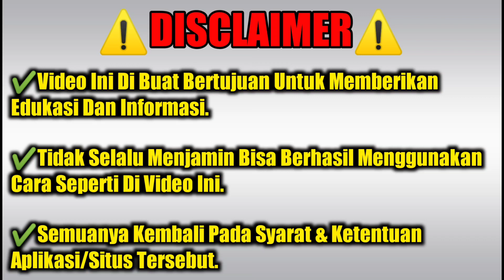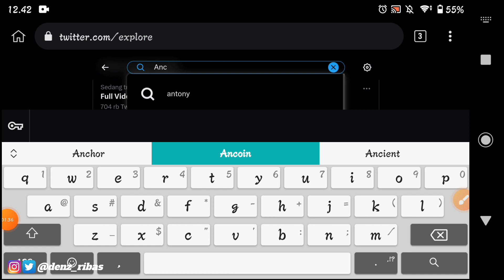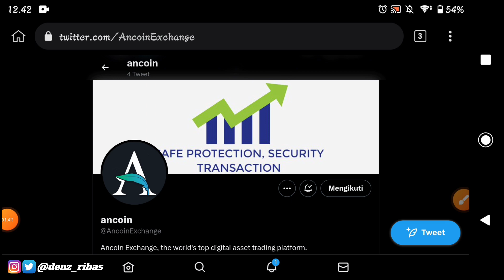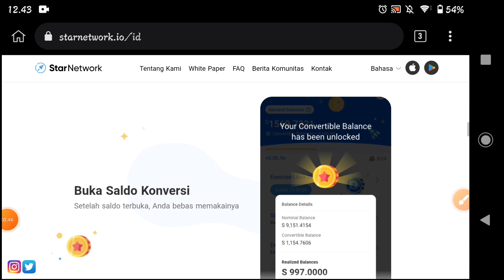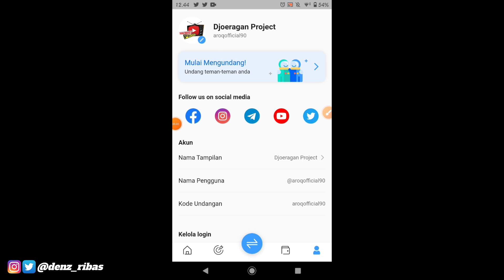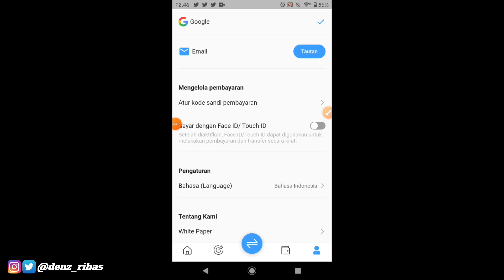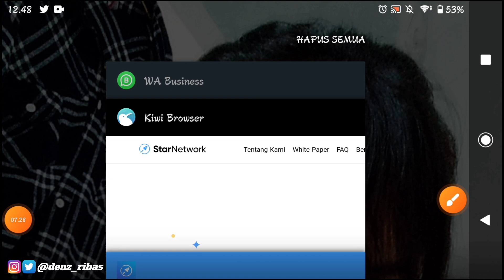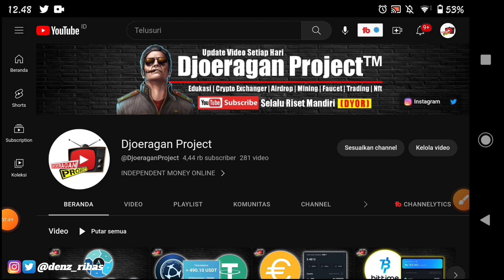Star Network Listing ✅ Akan Listing Di Ancoin Wallet Exchange, Jangan Sampai Telat Garap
LINK DAFTARNYA DI VIDEO
STAR NETWORK
Masukan Kode (WAJIB) = djoeragan90

ANCOIN WALLET
GARAPAN CUAN SEPUTAR CRYPTOCURRENCY
ATOSHI GLOBAL
Masukan Kode (WAJIB) = XVBLT6

RABIT NETWORK
Masukan Kode (WAJIB) = DjoeraganP90

CORE DAO
Masukan Kode (WAJIB) = 1v36o

RED APPLE
Masukan Kode (WAHIB) = 30BID9

CHATCRYPTO AI
Masukan Kode (WAJIB) = NIUalEJ

ACORN PROTOCOL
Masukan Kode (WAJIB) = L4T6YC

AVIVE WORLD
Masukan Kode (WAJIB) = e0tan1

SUPEREX EXCHANGE
Masukan Kode (WAJIB) = 2NLVVLV1P